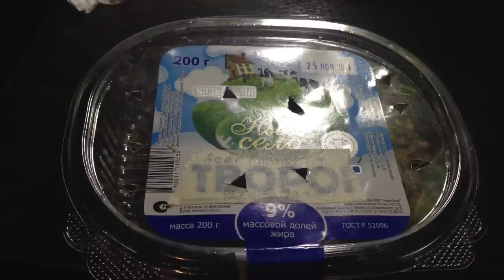[ Бонсай из семян ] Клены palmatum и buergerianum. (Часть 1. Стратификация.)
Выращивание материала для бонсай из семян.